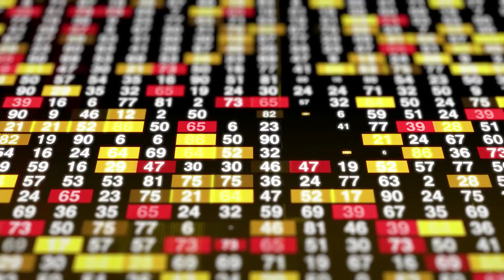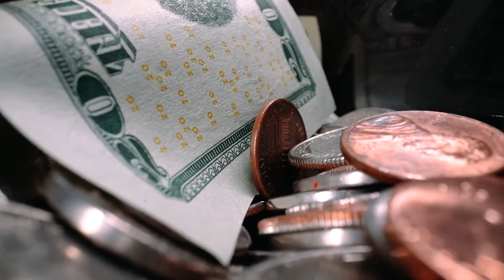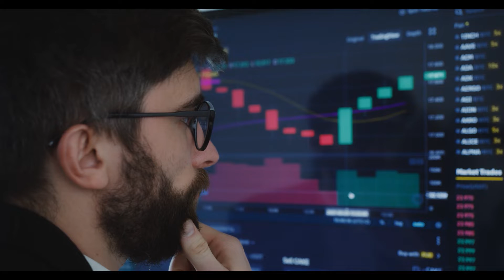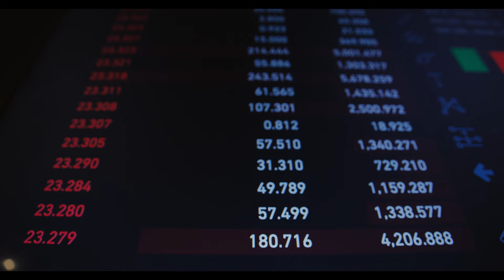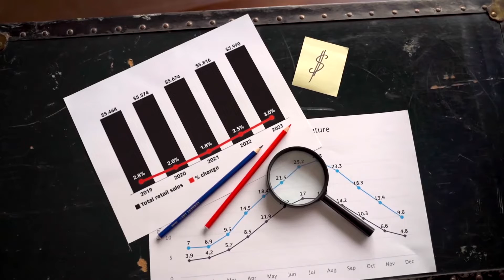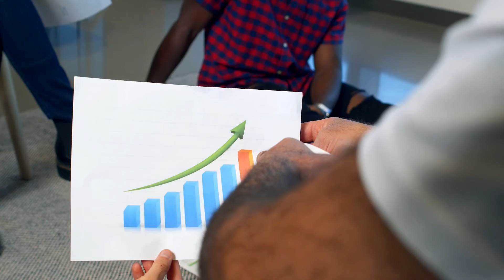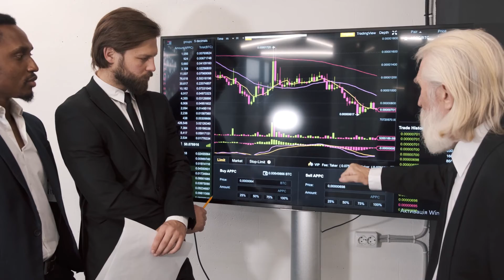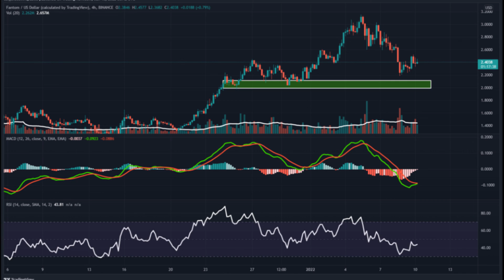Fantom Price Consolidating Near 20 Day SMA, Despite Strong Rejection From Supply Zone#fantomprice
Fantom Price Prediction 2022, 2025, 2030 | FTM Price Forecast
If you’re looking for Fantom price predictions/forecast for 2022, 2023, 2024, 2025, 2030 and want to know where the prices of Fantom will go in the future? We will analyze the past prices of Fantom and will found out what experts are saying about its future price actions.
Please keep that in mind you need to take this prediction and every other prediction with the intention that this is only the suggestion of some market expert/analysts.
Not to mention predicting something so perfect is completely impossible. But we will try our best. Let’s start.
Fantom Past Price Analysis
According to the latest data gathered, the current price of Fantom is $2.21 and FTM is currently ranked # in the entire crypto ecosystem. The circulation supply of Fantom is 2,545,006,273 with a marketcap of $5,619,455,252.

In the past 24 hours, the crypto has been decreased by -3.04% in its current value. If we compare the current market cap of the FTM with yesterday’s, you can see that the market cap is also down.
Fantom is facing a hard time getting on board with other crypto coins. The FTM is down to almost -15.62% in the last 7 days. The coin is still showing risking framing segments for past few days, the coin might have strong fundamentals but, we don’t think that it would a profitable asset in short term.
However, after the comparing the current price with past 3